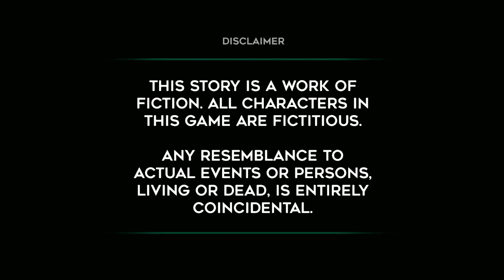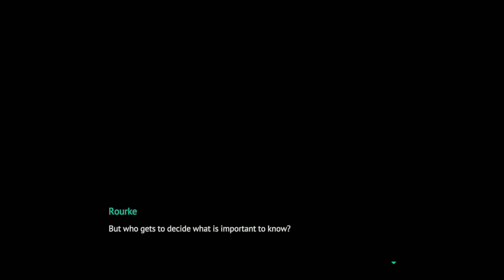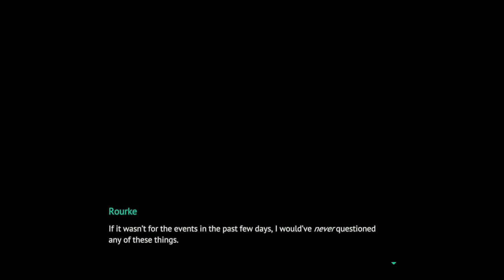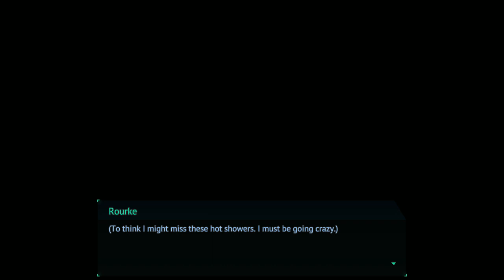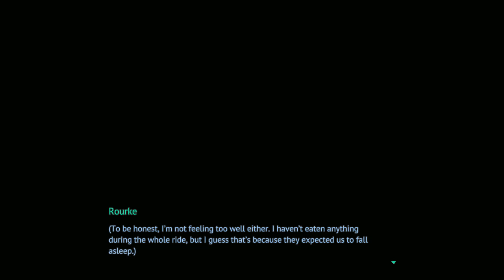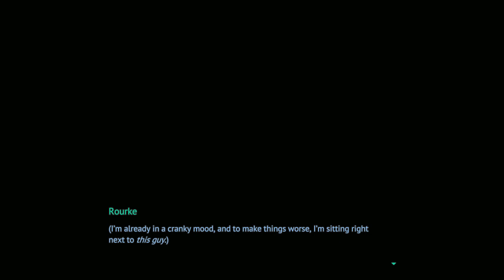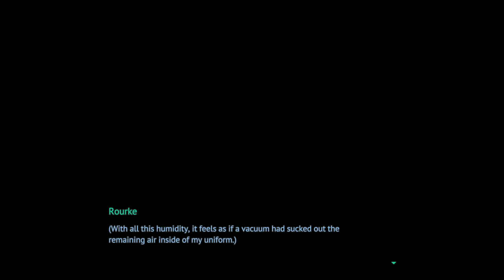Pelo Strem - Long Gone Days - 1